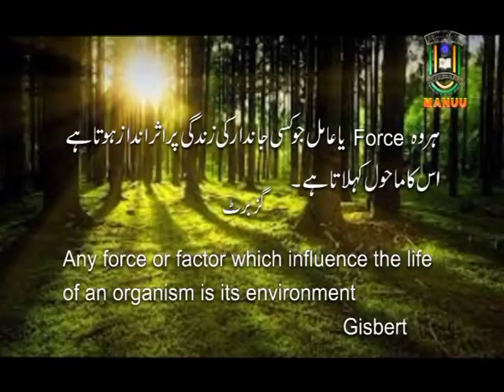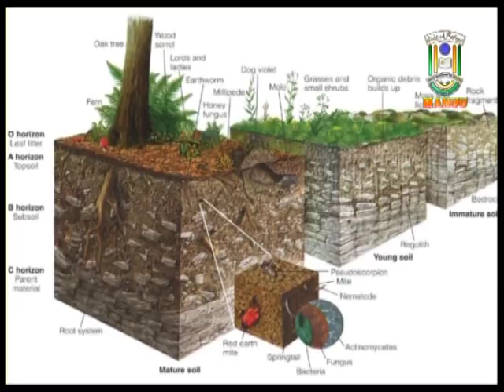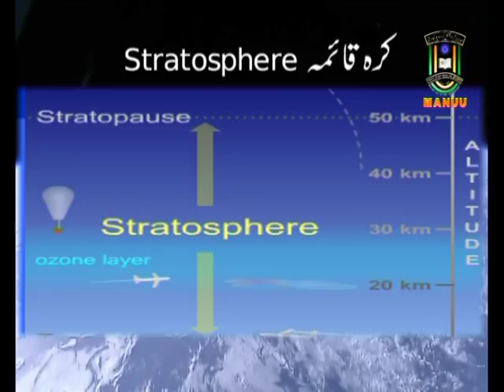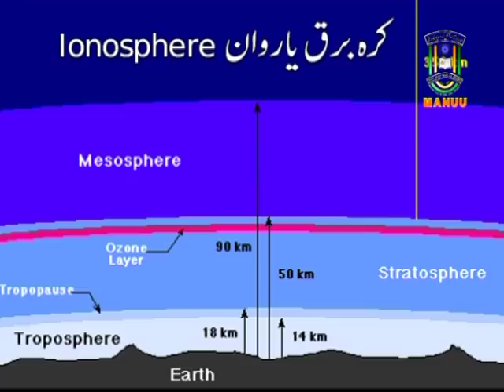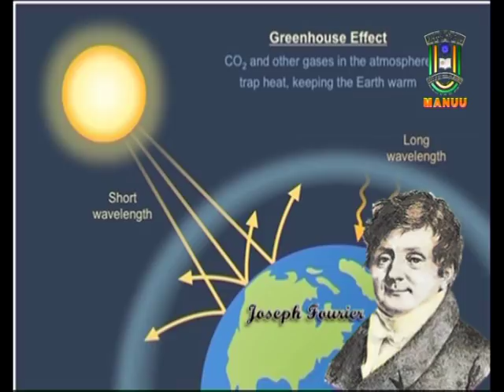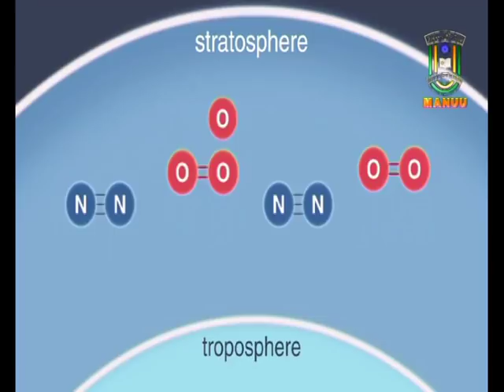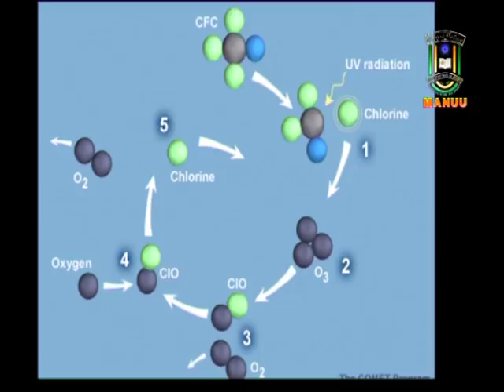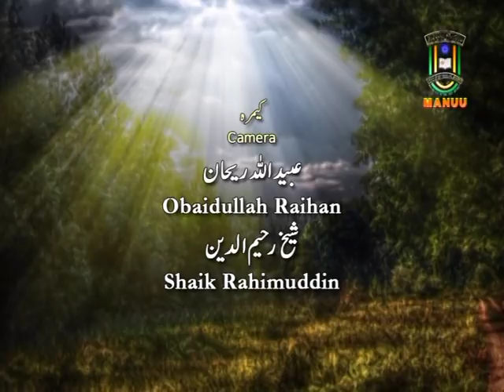IMC, MANUU_Environment and Climatic Changes_B. A., B.Com, B.Sc-1st Year